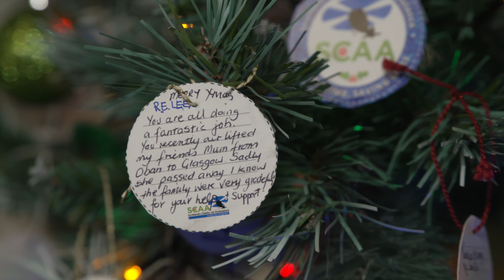SCAA - Santa Watch!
With our life-saving crews flying all over Scotland, 365 days a year, you never know who you might bump into...